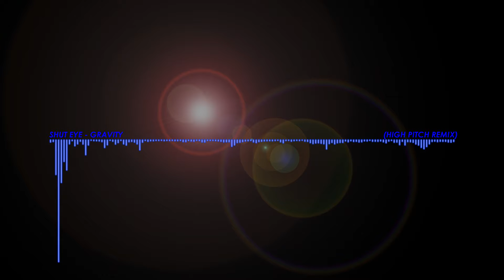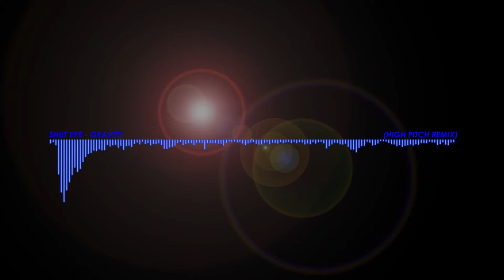Shut Eye - Gravity (High Pitch Remix)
(Perfectly fits to Geometry Dash levels)